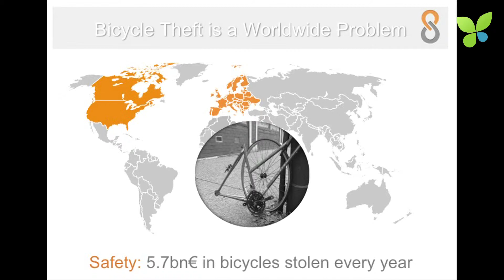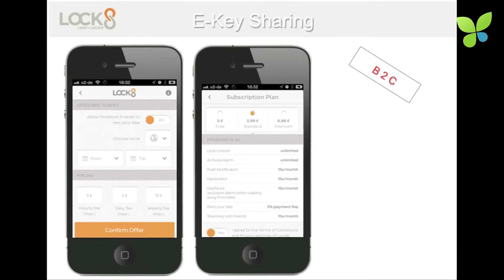ECO13 London: Franz Salzmann Lock8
Franz Salzmann pitches Lock8 at ECO13 London. Their bikes got stolen frequently at Oxford University. To solve this problem, Franz Salzmann and his co-founder Daniel Zajarias-Fainsod developed Lock8, a sensor smart, GPS tracked and online bicycle lock. The Lock8 app locates available bicycles and functions as the wireless key for the smart lock -- all you need to build a global Airbnb for bicycles. Berlin-based Christophe Maire (Atlantic Internet) invested early, followed by a couple of million Euro from Horizons Ventures in Hong Kong and Otto Capital. Lock8 is a cool product that works well on Kickstarter to aggregate pre-orders and safe cycling enthusiasts. All set for a successful market launch.